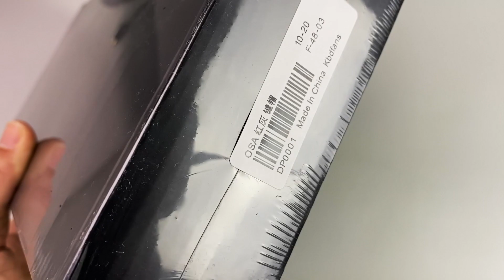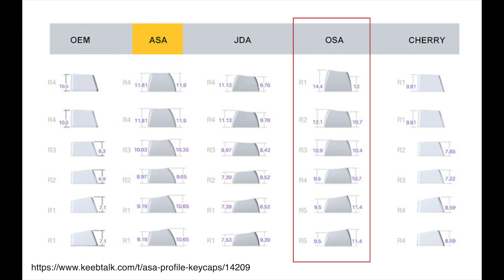REVIEW | KEYCAPS | Keycaps Set Dengan Profile OSA Dari KBDFans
Mohon maaf untuk suara kami yang terdengar aneh...Saat membuat rekaman, kondisi kurang fit dan sedikit flu. Jadi suaranya terdengar kurang baik.

Belakangan ini, kami tertarik dengan profile keycaps seperti MA dan SA. Profile MA tidak terlalu banyak pilihannya. Sedangkan profile SA lebih banyak pilihan dan jauh lebih mahal. Harganya dapat mencapai Rp 2,4 juta untuk set kompletnya. Bisa beli keeb dengan case aluminium dengan harga segitu...hehee...

Profile SA juga kebanyakan materialnya ABS yang cenderung cepat shiny, permukaannya terlihat mengkilap dalam waktu cukup cepat. Problem ini yang kebanyakan muncul bagi pengguna profile SA. Tapi bentuknya memang terlihat lebih menarik, ada kesan klasik juga

Bagaimana pendapat teman-teman mengenai profile OSA ini ?

Find me :
Epic : Facts_eliminator

Gaming Gears :
- CPU : Ryzen 3 3100, MotherBoard Asrock Steel Legend B550M, RAM Adata XPG D50 DDR4 3600Mhz 2 x 8Gb Dual Channel, EVGA GTX 1660 Super SC Ultra, Adata XPG SX8200 PRO NVMe.2 512Gb, CPU Cooler ID-Cooling FROSTFLOW X 360
- Monitor : AOC 24G2 Monitor Gaming
- Keyboard : Rexus RX-MX3.2 Legionare Mechanical Gaming Keyboard
- Mouse : Redragon Griffin M607 Wired Optical Gaming Mouse
- Headset : Razer KRAKEN X